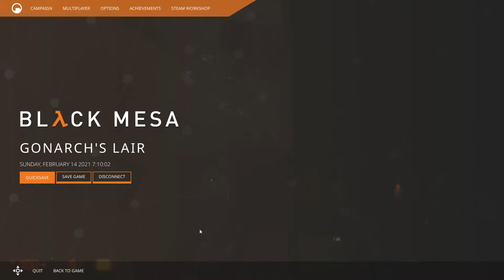Black Mesa; Happy Valentines Day to Everyone! We entered to Xen, are we about the end ? Episode; 7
AGALARLA Black Mesa (Half life 1 remastered)